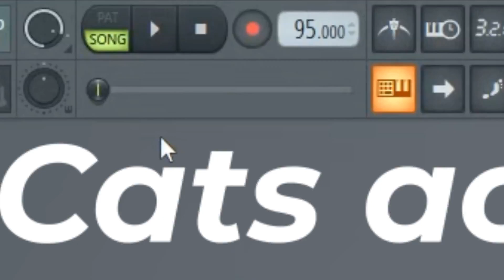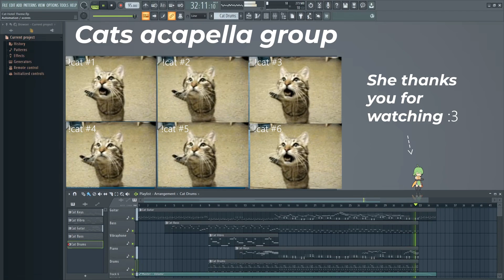Cats Acapella Undertale - Hotel theme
Good day. Today I made a cat acapella with a song from undertale. Hotel theme I like it the most!